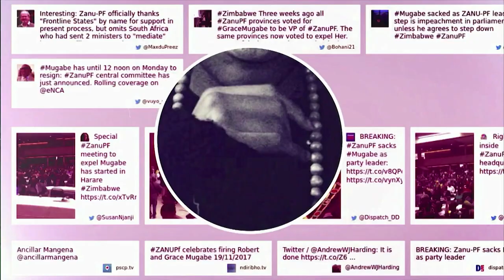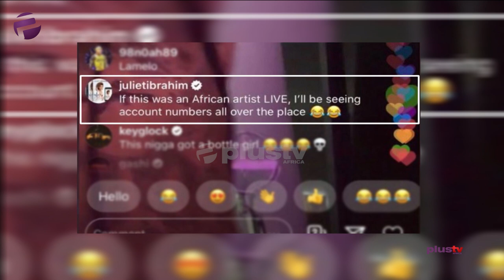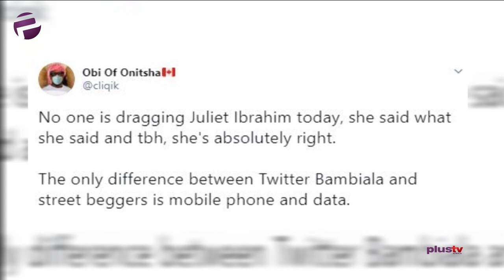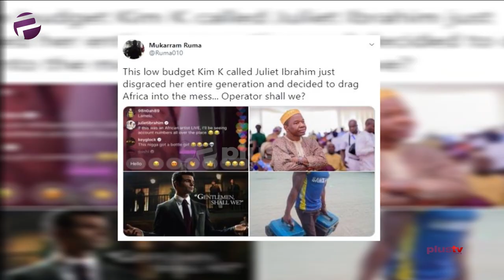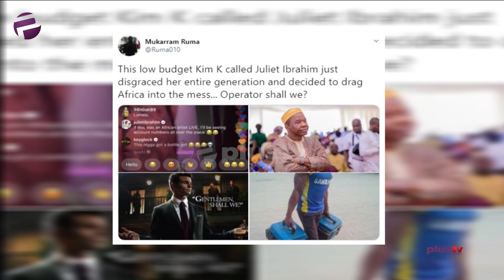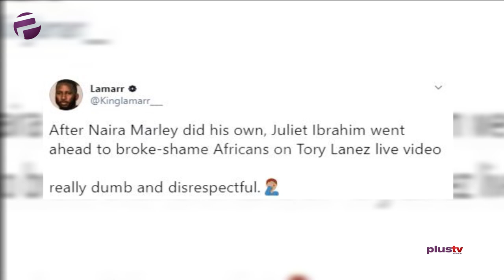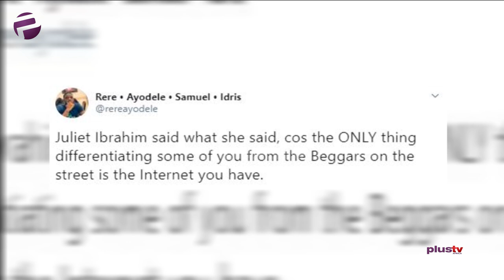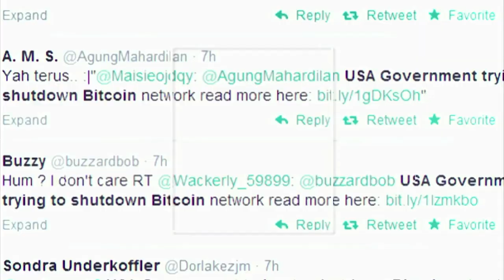Fans Tackle Juliet Ibrahim Because Of Comments About 'Online Beggers'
Now to our biggest trending topic today. Juliet Ibrahim is making another big appearance in the court of social media but u sef go like judge this matter. Canadian Trap artiste - Tori lanez had an insta-live chat to connect with fans across the world. Juliet Ibrahim joined thousands of fans on the Instagram live session but that wasn’t what she did wrong. The comments she put up were the reasons for the dragging on twitter so for all of you who think people don’t see your comments on insta-live, some people actually read them. First, she pointed out and I say this in her own words- She said if this was an African artist LIVE, I will be seeing account numbers all over the place.